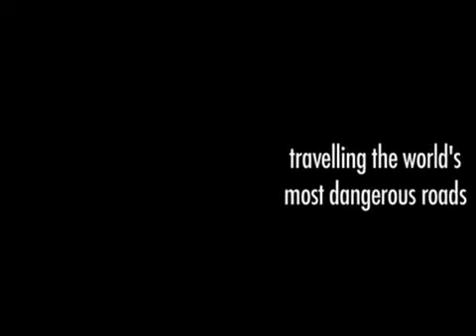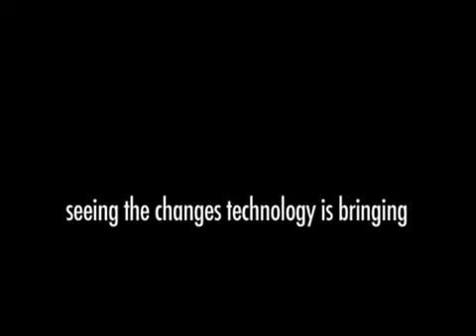Turning Point trailer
Join movie actor Michelle Yeoh on a journey of discovery on some of the world's most dangerous roads. From South Africa to Vietnam and India, Michelle experiences her own personal turning point as she realises the terrible true scale of the hidden epidemic of road traffic deaths and injuries in the developing world.